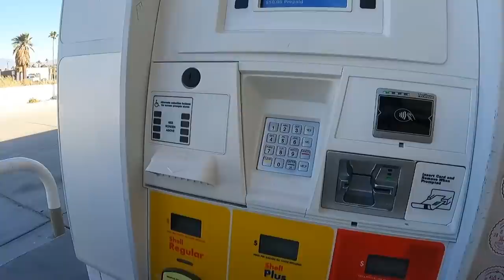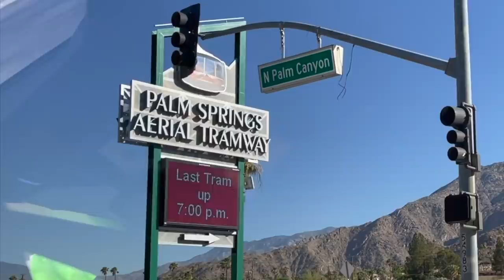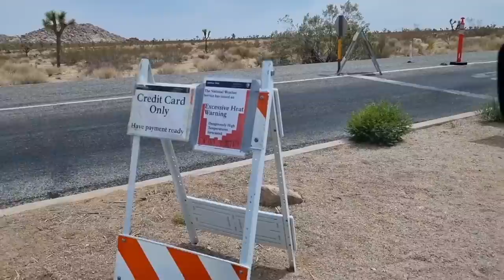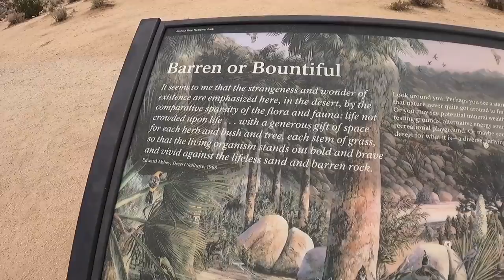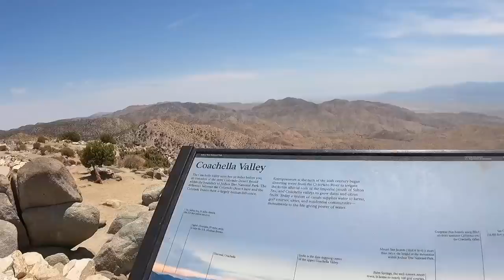VLOG #13 🇺🇸USA part2 :45C PALM SPRINGS-นอนกลางทะเลทราย Joshua tree - HOOVER DAM 🌴🇺🇸🌵 | (ENG/TH CC)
THANNL YOU FOR WATCHING
Alrisaa